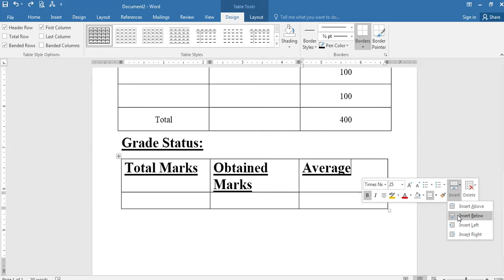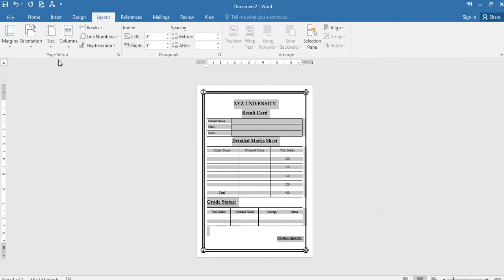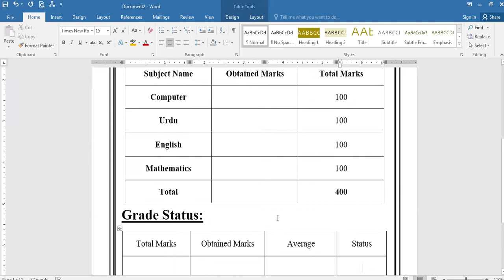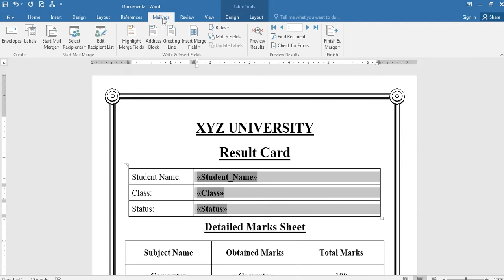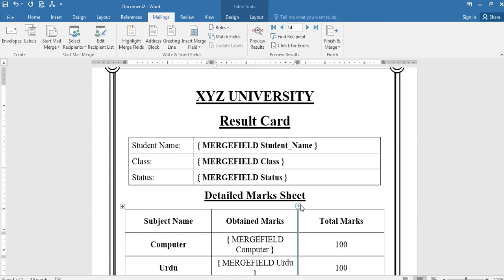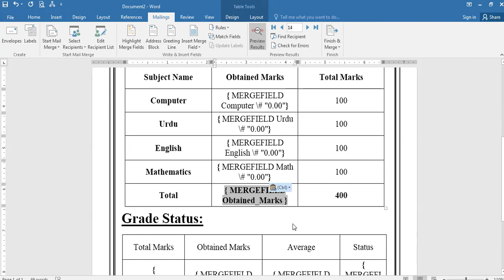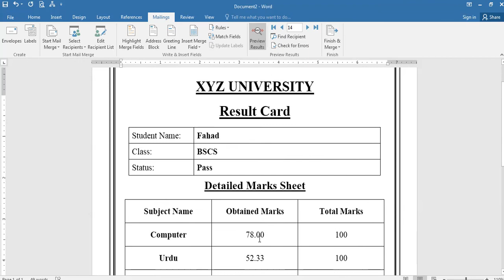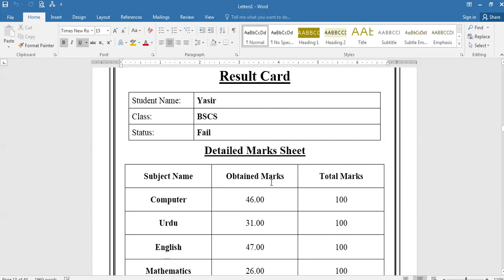MS-Word 2016 Part 22 Mail Merge 4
This session is designed for practically understanding and learn MS-Word 2016
This session includes the following: